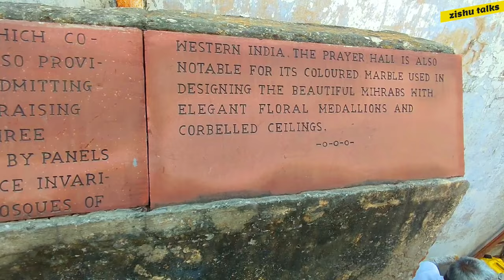Ahmedabad vlog Jama Masjid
Hi Everyone

Welcome to Zishu Talks.
Please watch the whole video and here are the details below for the details of the Vlog Masjid.

Jama Masjid (literally Friday Mosque), also known as Jumah Mosque or Jami' Masjid, is a mosque in Ahmedabad, Gujarat, India. It and was built in 1424 during the reign of Ahmad Shah I. The inscription on the central mihrab commemorates the inauguration of the mosque on the 1st Safar A.H. 827 or January 4, 1424 A.D. by Sultan Ahmad Shah I.The mosque lies in the old walled city, and it is situated outside Bhadra Fort area.The old walled city is divided into separate quarters or pols, and the Jami' Masjid is found on the Gandhi Road. Along the south side of the road, the mosque is a short distance beyond the Teen Darwaza or Tripolia Gate.

The Jama Masjid was the fifth mosque structure built during Ahmed Shah I's reign.The prior mosques had either been modest in size or were for private use.The Jama Masjid was the complete opposite of its predecessors in that it was a large, grandiose structure. The mosque complex has a large paved courtyard that can be entered from three different directions.The courtyard has an ablution tank in the middle.The west side of the building is home to the prayer hall. The entire mosque is emblematic of what came to be known as Gujarat style architecture.

You can share the video directly from this link

Follow me on these below platforms for more exclusive updates... and photography posts..

Facebook        Zishan Hussain